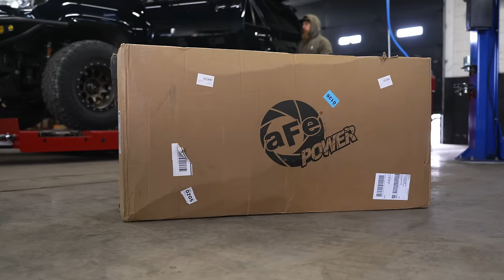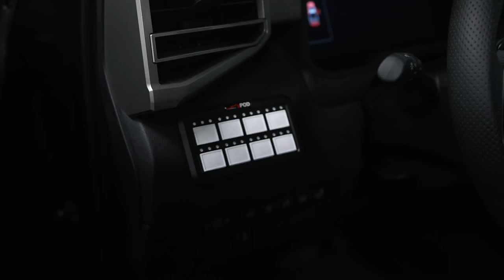We Transformed Clint Dempsey NEW Toyota Tundra with $60,000 | Ep.1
Clint Dempsey is one of the most successful soccer players in Major League Soccer and now he has an equally impressive truck to match! Join us as we transform his 2023 Toyota Tundra with $60,000 worth of upgrades.